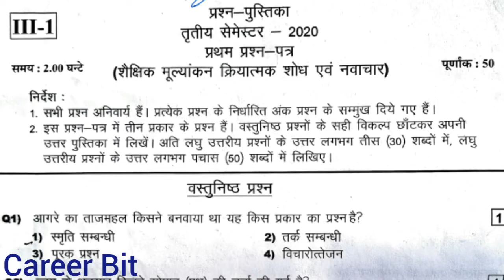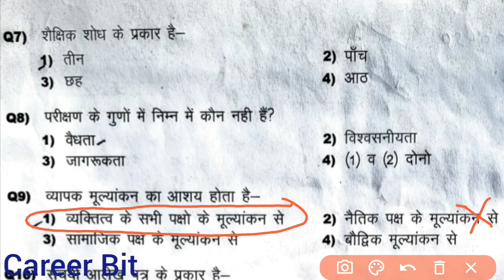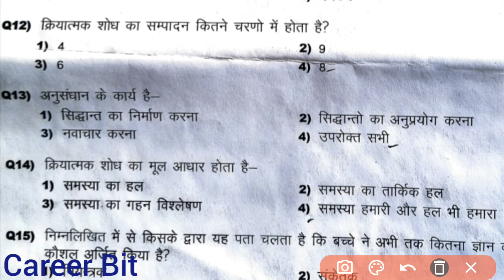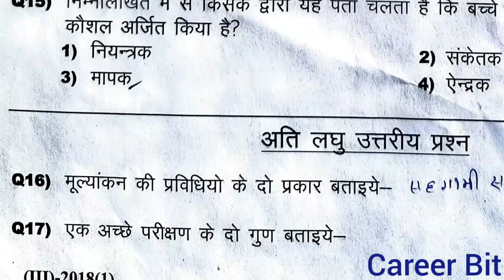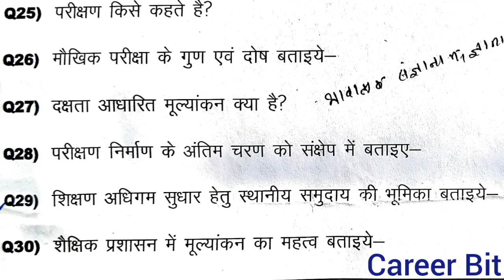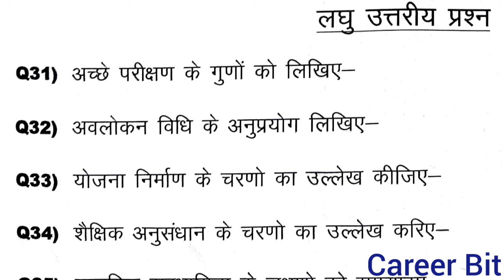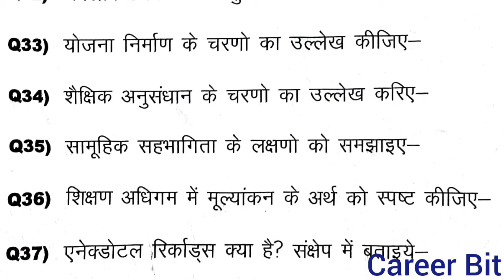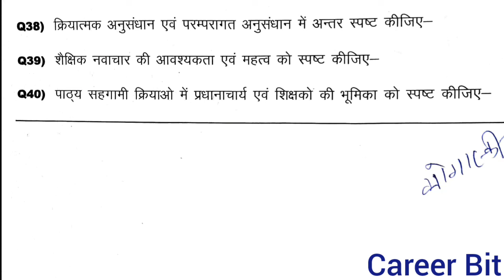DELED 3RD SEM SHAIKSHIK MULYANKAN KRIYATMAK SHODH NAVCHAR PAPER 2020|DELED THIRD SEM PAPER|CAREERBIT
In this video "Career Bit" has solved 3rd sem papers of deled 2018 batch asked in nov 2020 .